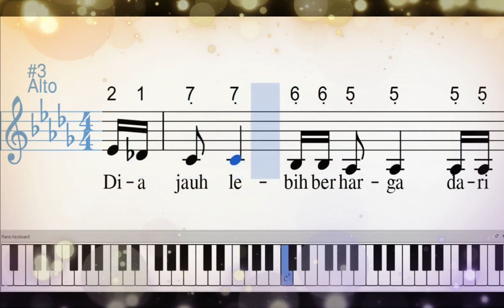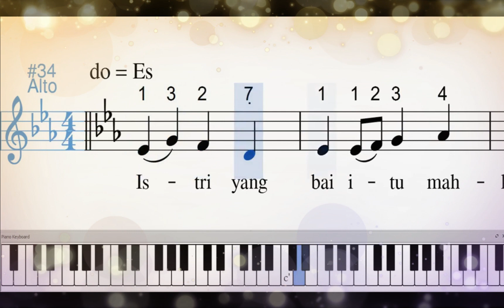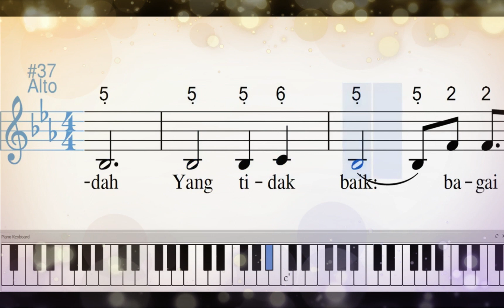SUARA ALTO 2 - ISTERI YANG TERAMAT BAIK - PONTAS PURBA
isteri yang teramat baik SSA pontas purba#paduan suara wanita